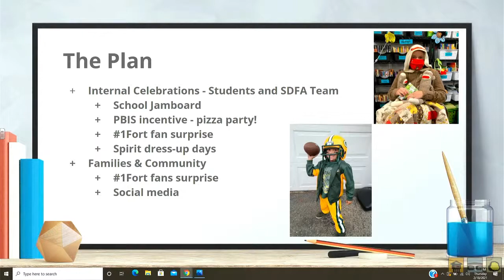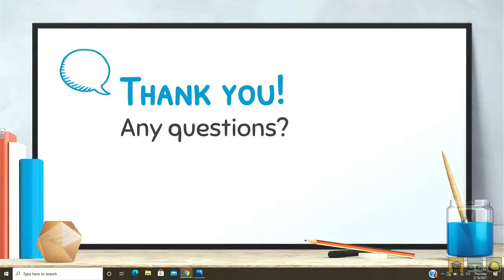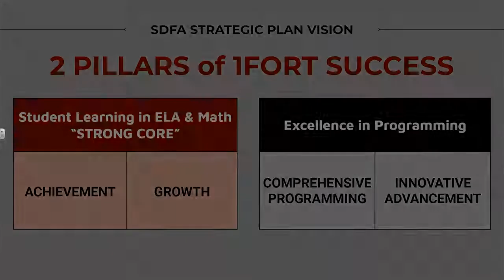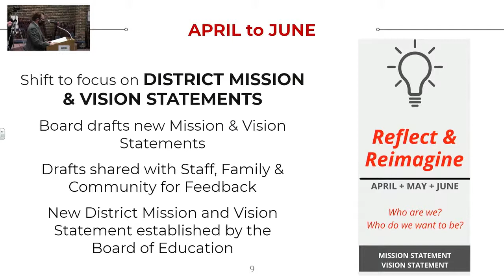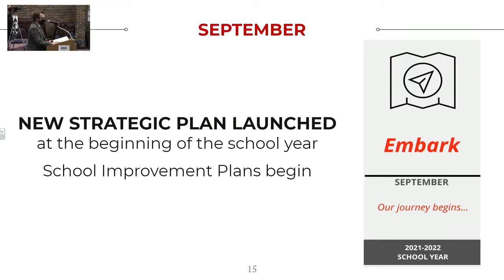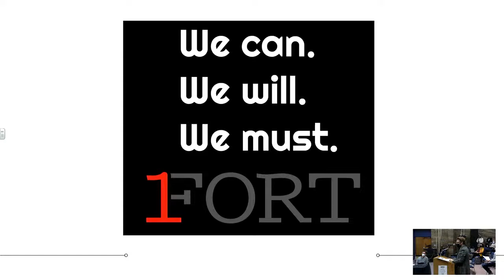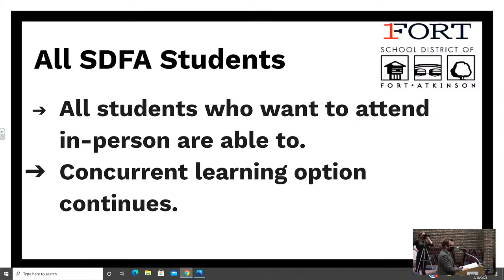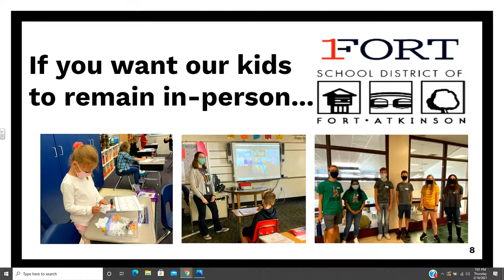SDFA School Board of Education - 2/18/2021